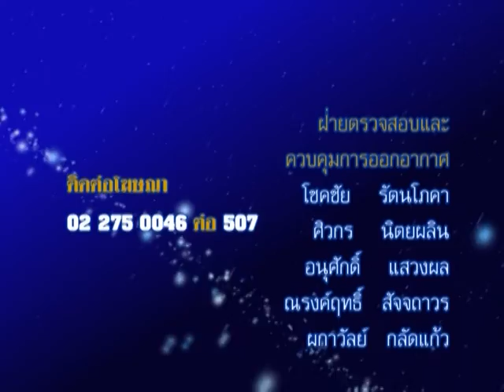รายการชีวิต พิชิตดวง |24/11/58| EP 4/4